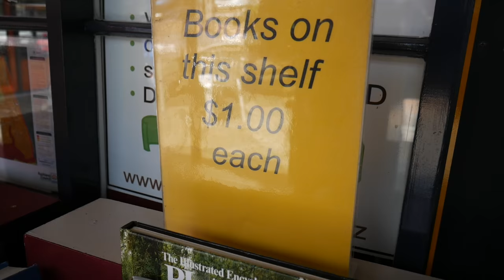Orewa NEW ZEALAND!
Hey guys!
We found the COOLEST beach this week! Honestly so beautiful. ENJOY! :)